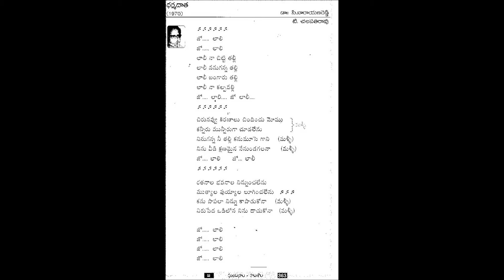Jo...lali...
Movie: Dharma daatha
Lyrics: Dr.CINARE
Singer: Master.Ghantasala